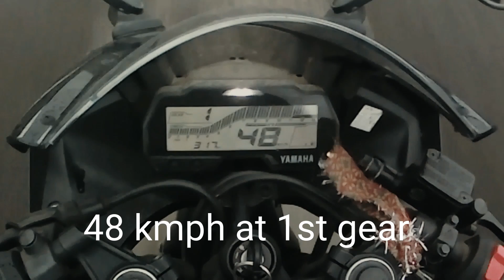Yamaha R15 V3 VS PULSAR RS200 | 1st and 2nd Gear Top Speed | T mix V.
In this video - Speed Comparison. Yamaha R15 V3 vs Pulsar RS200. TOP Speed in 1st and 2nd gear.

My DSLR camera

Microphone 1

Microphone 2

50mm canon lens

camera bag

mini tripod

Action Camera

Your Queries -

1- Yamaha r15 v3 vs Pulsar RS200.

2- Yamaha r15 v3 top speed in 1st gear.

3- Pulsar rs200 top speed in 1st gear.

4- 1st gear challenge rs200 vs r15 v3.

5- Yamaha R15 V3 2019.

6- Bajaj Pulsar RS200 2019.